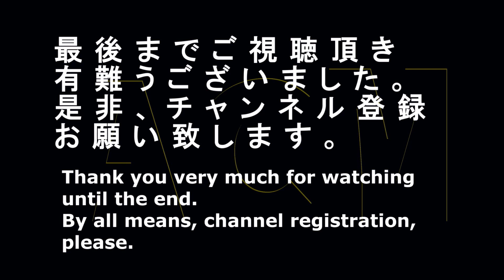「山本舞香」が大笑い！！「三角チョコパイ」のＣＭ3 "Yamamoto Maika" but big laugh! Commercial of "triangle chocolate pie"3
モデルで女優の「山本舞香」が思わず大笑い！！マクドナルド「三角チョコパイ」キャラメルのＣＭです。
"Yamamoto Maika" of the actress has a big laugh at a model unconsciously! McDonald's "triangle chocolate pie" is a commercial of a caramel.